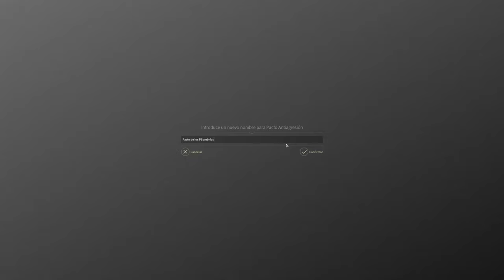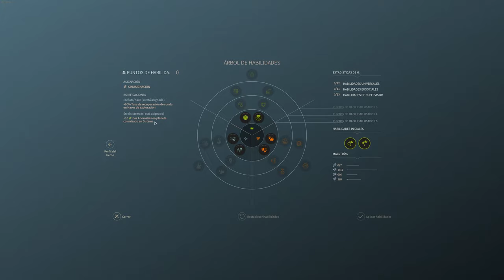ES2 - Multijugador Facción Personalizada - Turnos 96-107